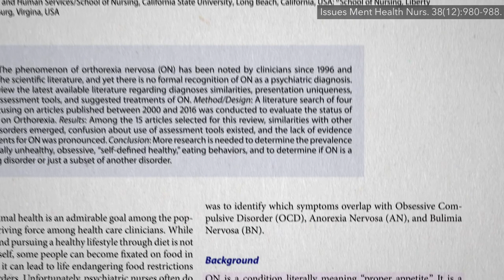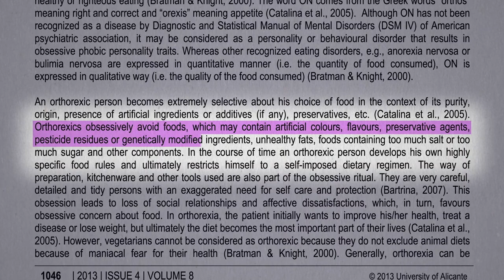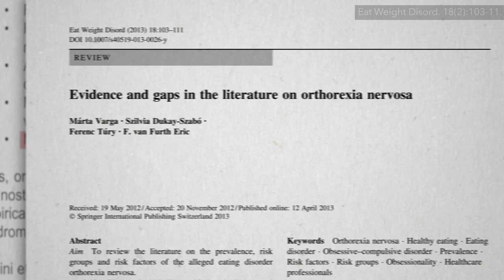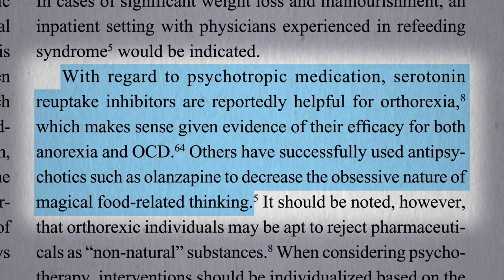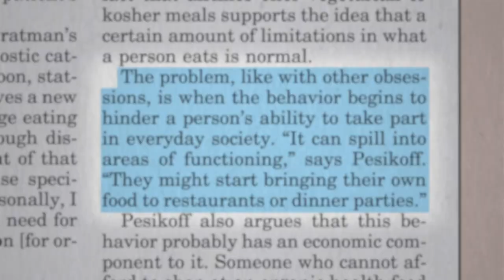Is Orthorexia a Real Eating Disorder?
Tracing the source and legitimacy of a disorder purporting to describe an “unhealthy obsession with healthy eating”.

I had a blast doing this series, as I’m sure you’ll pick up on. Couldn’t wait until they were up and today’s the day!

Have a question about this video? and someone on the NutritionFacts.org team will try to answer it.

Want to get a list of links to all the scientific sources used in this video? You’ll also find a transcript and acknowledgments for the video, my blog and speaking tour schedule, and an easy way to search (by translated language even) through our videos spanning more than 2,000 health topics.

Image credit: artistlike / pixabay